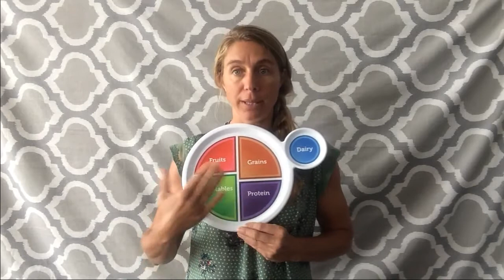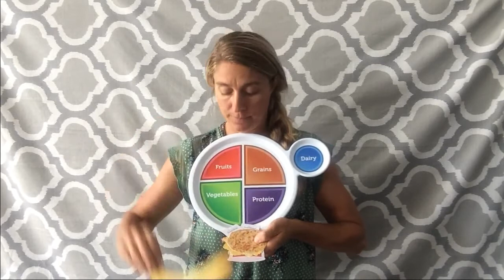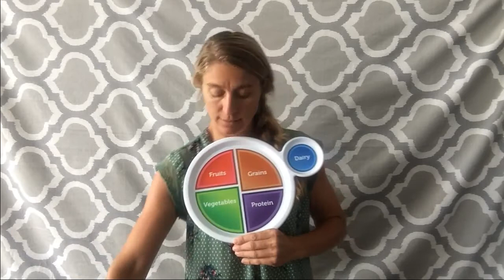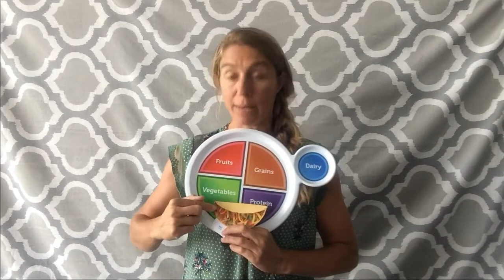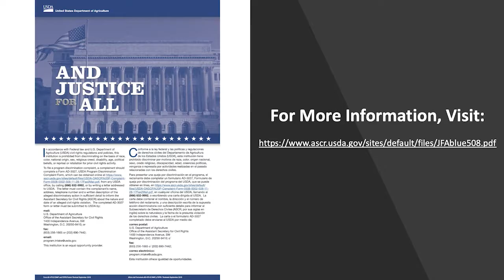Healthy Schools, Healthy Communities™ - Eat More Fruits & Veggies: Fruit In Every Meal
Presented by Nutrition Educator Ms. Amy with YMCA of Greater Grand Rapids.

Healthy Schools, Healthy Communities™ gives children the information, practice and support they need to choose healthy foods and be physically active. Educator subscriptions are available for three levels of programming: Pre-K and Kindergarten, Lower Elementary, and Upper Elementary. More